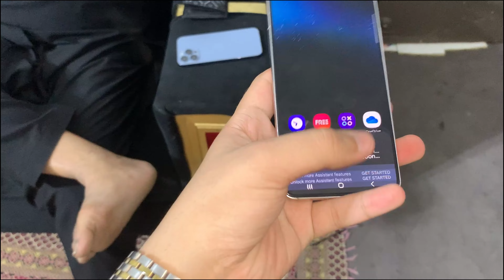TARZAN READY HO GYA // BULLET PA REACTION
our best other platform